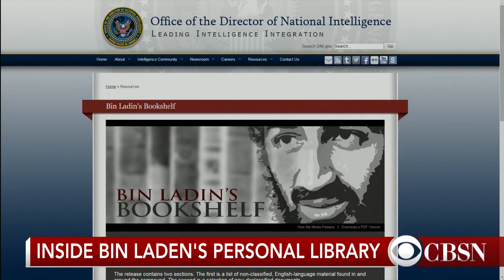White House Attempts To Link 'Conspiracy Theorist' Meme With Bin Laden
Air Date: May 20th, 2015